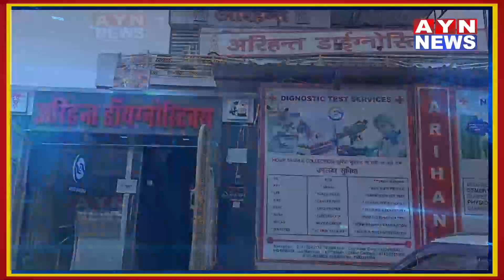Ajmer |नेक्सा शोरूम के सामने से बाइक चोरी करने वाले आरोपी को किया किया गिरफ्तार | AYN NEWS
नेक्सा शोरूम के सामने से बाइक चोरी करने वाले आरोपी को किया किया गिरफ्तार

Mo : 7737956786